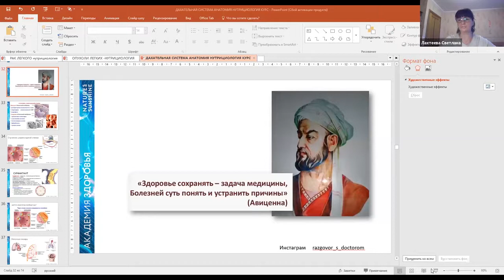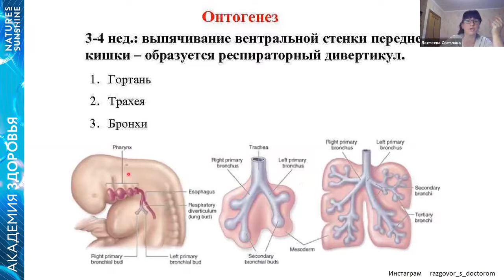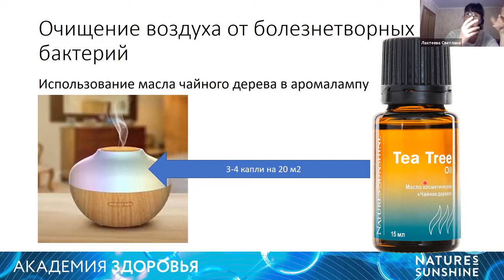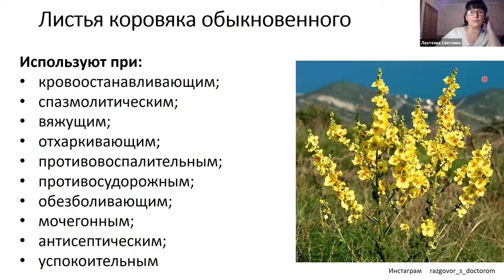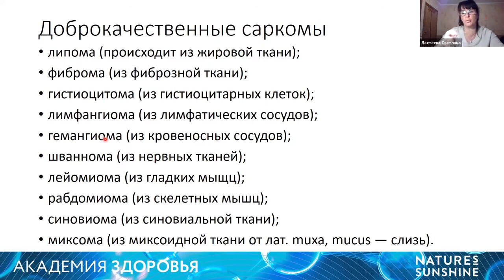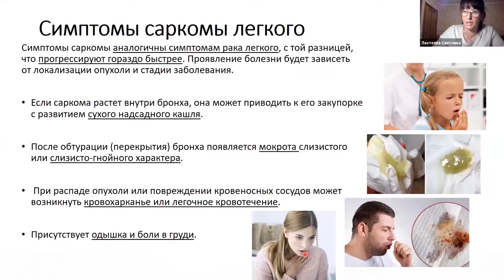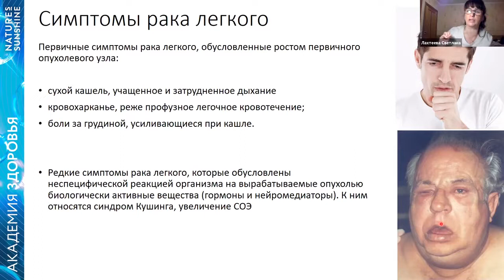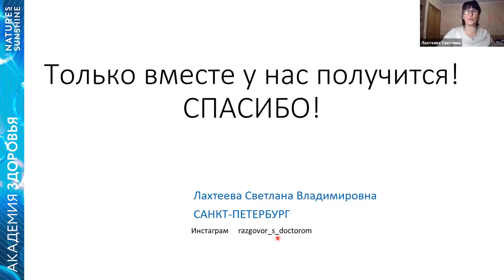Опухолевые заболевания легких. Рак и саркома. Противоопухолевое питание. "Пульмонология". 15 дек.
Оформить дисконтную карту со скидкой 30% на весь ассортимент продукции и обслуживание VIP-клиентов по ссылке

* Если Вы живете в России - сервисный центр 300.  Сайт для покупки

* Если Вы живете в Украине - сервисный центр 333.   Сайт для покупки

* Если Вы в РБ - сервисный центр 307 !!!

Для заказа ЛОГИН  - Ваш номер, что придет на почту после регистрации, ПАРОЛЬ:  7191695.

Для активации номера необходимо сделать заказ на 30$.
В помощь всегда моя поддержка!

Мои клиенты всегда получают приятные ПОДАРКИ и БОНУСЫ